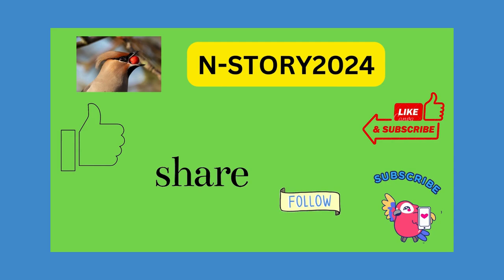Why Whitney Houston paying a $400,000 ransom to save the R&B bad boy‘s life?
Don’t Be Cruel: How Bobby Brown Was Kidnapped and Hogtied Naked By a New York Street Gang, Leaving Whitney Houston to Pay a $400K Ransom to Save His Life.
There was a moment in time when Whitney Houston would do anything for her love, Bobby Brown — even if that meant paying a $400,000 ransom to save the R&B bad boy‘s life.

David “Popcorn” Collins, a former gangster in Harlem, New York, said there was no real beef with Bobby Brown when his gang, the Preacher Crew, run by Clarence Heatley, aka “Preacher,” kidnapped him in the ’90s. Collins was an eyewitness to the entire plot and has shared his account of what happened on various platforms, especially in his books, “Preacher of the Streets” and “No More Harlem: The David Collins Story.”

“It was April 1993. Whitney’s movie ‘The Bodyguard’ and the movie’s album were big hits,” he said in a 2009 interview with The National Enquirer before breaking down what happened on the night his gang decided to snatch up one of music’s biggest stars.
whitneyhouston whitney houston national anthem super bowl 1991